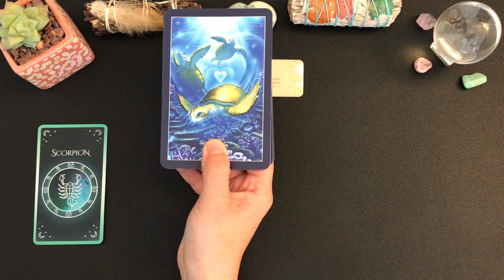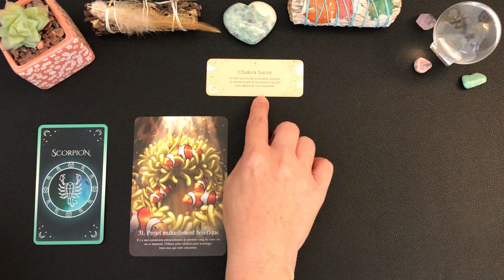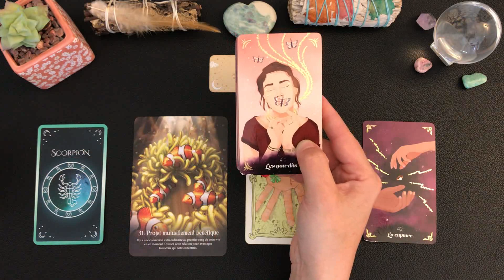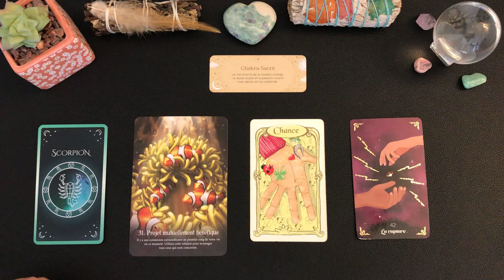♏️SCORPION🌿 TIRAGE DU JOUR - mardi 24 septembre 2024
🦋Guidance intuitive des énergies générales, tarots et oracles, cartomancie, taroscope sagittaire, développement personnel, spiritualité,.🦋